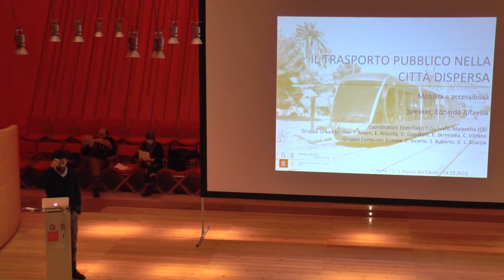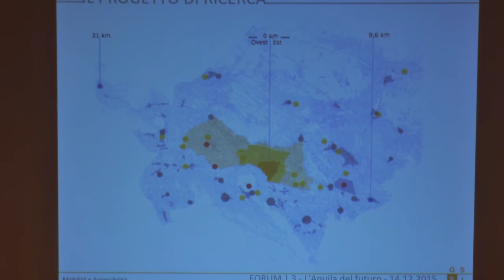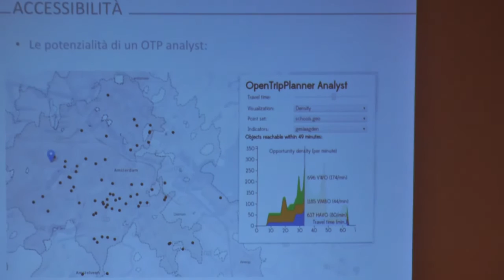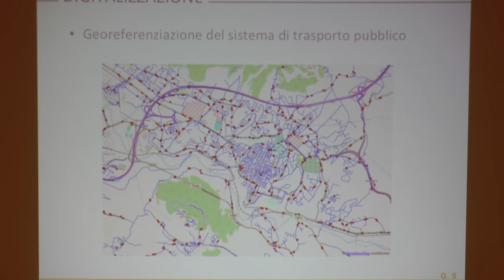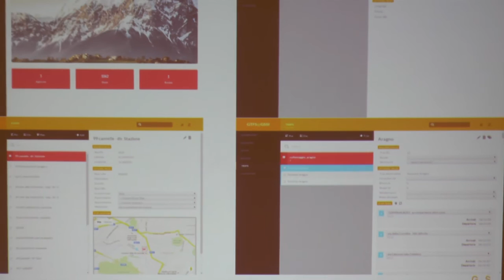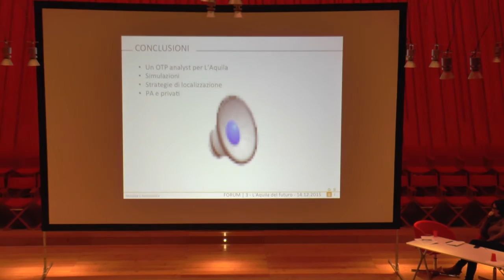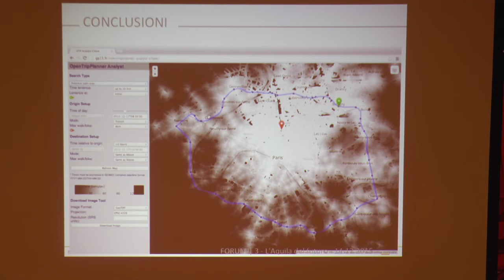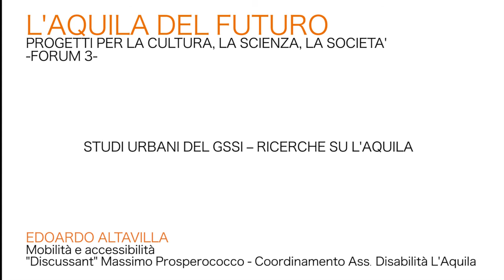Edoardo Altavilla (GSSI) - Forum 3 "L'Aquila del futuro"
"Il trasporto pubblico nella città dispersa", l'intervento di Edoardo Altavilla, studente PhD in Studi Urbani al GSSI, al Forum 3 "L'Aquila del futuro. Progetti per la cultura, la scienza, la società", 14 dicembre 2015.
Ricerca coordinata da Enzo Falco e Ivano Malavolta.
Gruppo di ricerca: Joanne Ahern, Edoardo Altavilla, Enzo Falco, David Gogishvili, Emilio Incerto, Ivano Malavolta, Adam Radzmiski, Stefano Ruberto, Gian Luca Scoccia, Eirini Skrimizea, Chiara Vitrano.
Discussant: Massimo Prosperococco, Coordinamento Ass. Disabilità L'Aquila.